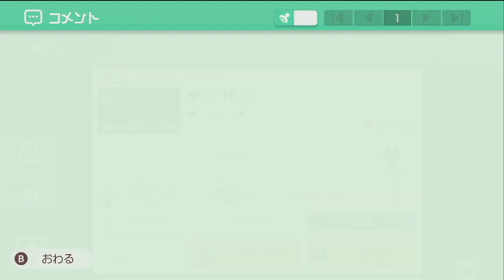これ意外とむずいです【マリオメーカー2】